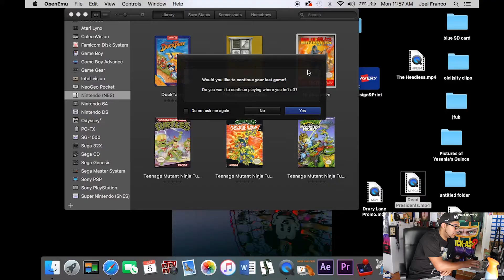Ninja Gaiden NES Playthrough Acts 1&2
Your favorite potty mouthed amateur gamer is back! This time with the ridiculous Ninja Gaiden!

Comment more extremely difficult games old school games you would like to see me try in the comments below!

IF YOU RELATE AS AN AMATEUR GAMER MAKE SURE YOU SMACK THAT THUMBS UP BUTTON!